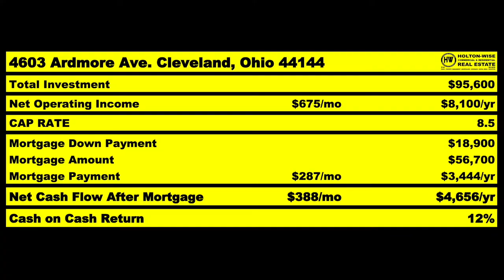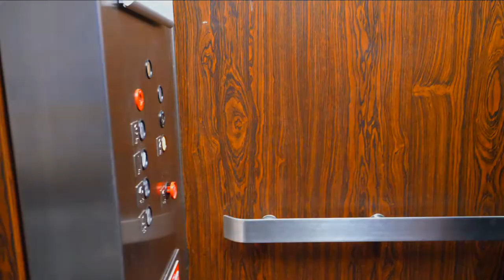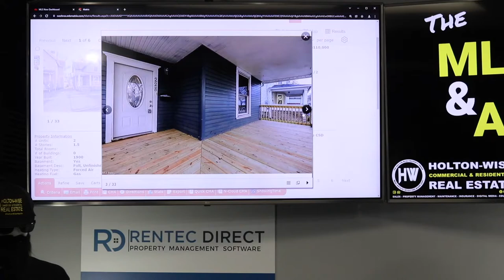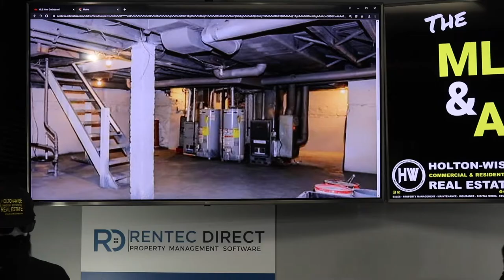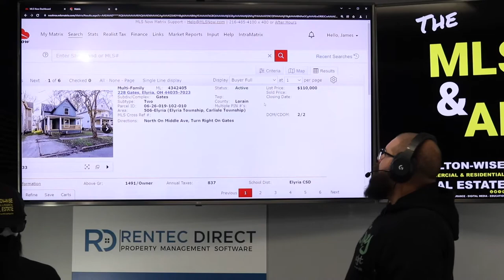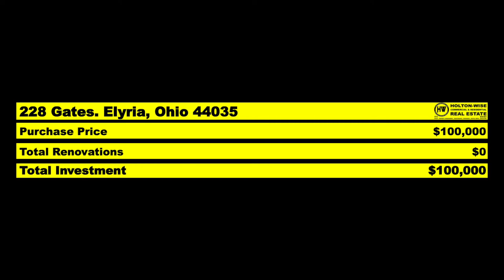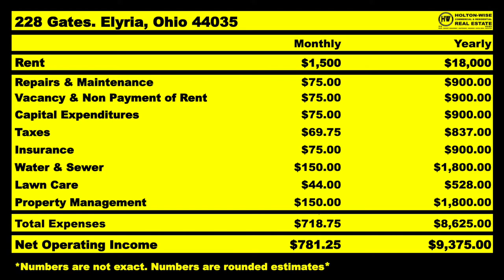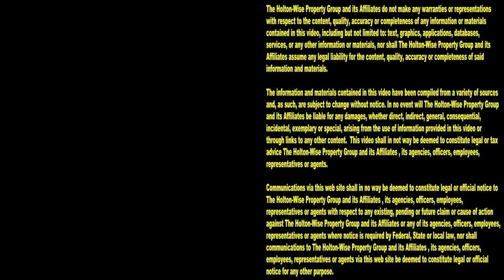I can't Cash Flow in Orlando anymore | MLS Search & Analysis 1,451 - 228 Gates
You aren't alone if you are a landlord in Orlando, Florida who is having trouble finding rental properties that hit your cash flow numbers. Orlando is not the most profitable investment market. During the 1,451st episode of The MLS Search & Analysis Show, out of state investing expert James Wise is helping investors from Orlando invest in out of state rental properties in more affordable markets where the cash flow numbers still make sense.

📺 HELPFUL RESOURCES
Holton-Wise FAQ